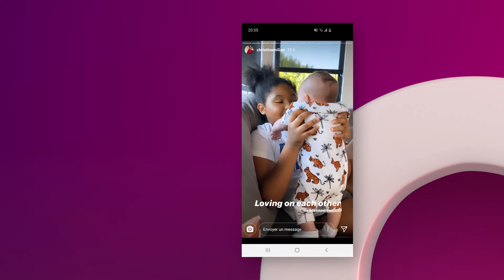Christina Milian montre sa fille Violet avec le petit Isaiah